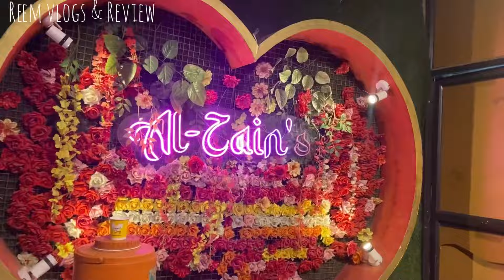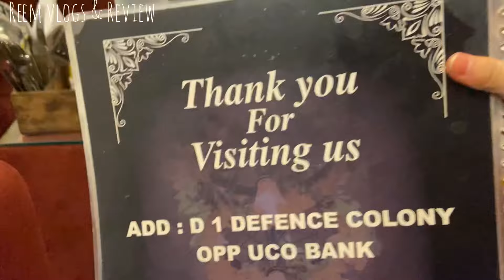Al Zain’s Restaurant Jajmau Kanpur || Best nonveg restaurant in Kanpur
Best nonveg in kanpur
Best nonveg restaurant in Kanpur
Best restaurant in Kanpur
Al zain’s famous nonveg food
Kanpur famous Nonveg food
Jajmau nonveg restaurant
Jajmau best nonveg food
Newly opened restaurant in jajmau
Kanpur best place for nonveg food
Kanpur best food blogger
Kanpur famous food blogger
Kanpur food
Kanpur food blogger
Chicken sizzler
Chicken biryani